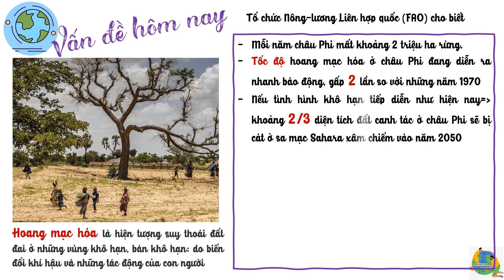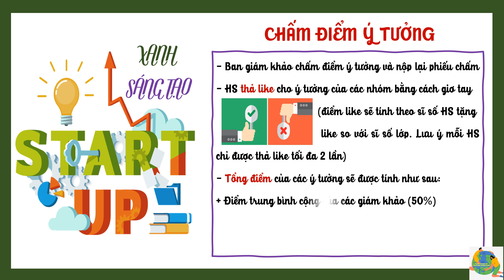Giáo án powerpoint Bài 11: Khai thác, sử dụng và bảo vệ thiên nhiên | GA điện tử Địa lí 7 Kết nối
Phía trên là giáo án Powerpoint hay còn gọi là giáo án điện tử, giáo án trình chiếu Bài 11: Phương thức con người khai thác, sử dụng và bảo vệ thiên nhiên | Sách Địa lí 7 Kết nối tri thức. Giáo án được làm với phong cách: hiện đại, đẹp mắt để tạo sự hứng thú cho học sinh.